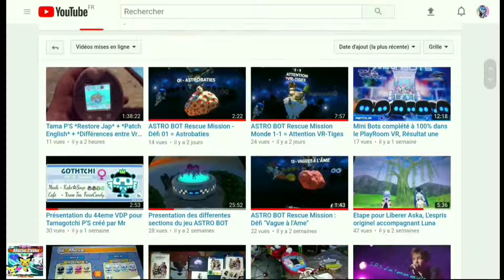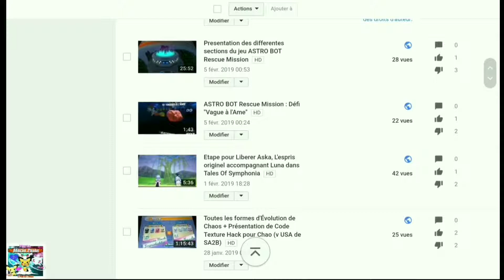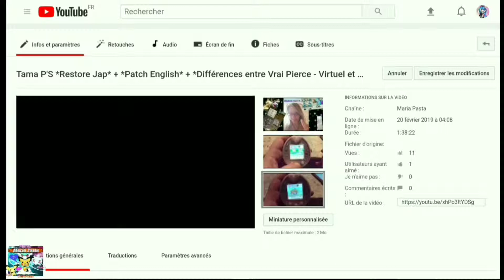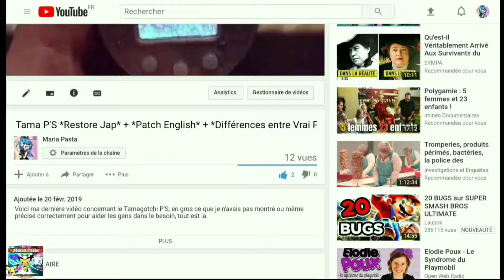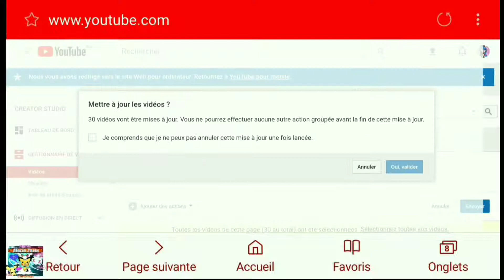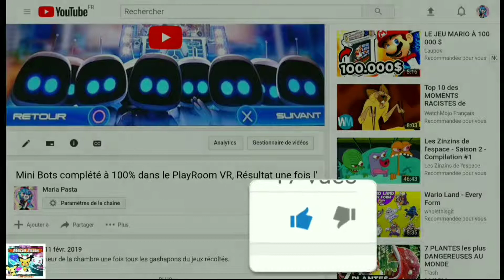Supprimer la vu des ''J'aime'' et des ''Je N'aime Pas'' sur vos vidéos Youtube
Donc je me demande pourquoi les gens s'abonnent à votre chaine alors que son style ne plais pas :/ certaines chaine ont leurs descriptions pour informer quel genre de chaine ils ont, c'est pas pour faire jolie non plus .w. .

Après si vous avez des conseilles à donner au gens par rapport à leurs vidéos, bien il y a une catégorie 'Commentaire' :/

Personnellement je n'ai pas de PC de haute fonction, mais mes vidéos sont principalement pour faire découvrir des choses ou aider des gens qui en ont besoin, si vous n'aimez pas le style, bah tant pis, il y a d'autre chaine qui auront surement ce que vous recherchez, donc les chaines que vous aimez pas vous pouvez vous y désabonner, je ne pense pas que ça manquera au créateurs :/